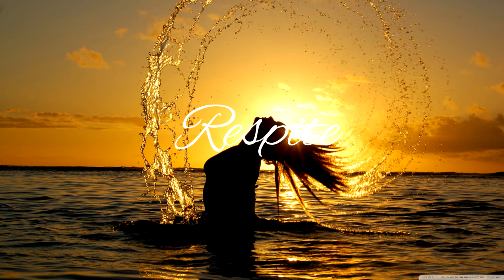Lex Dave & Bonnie Legion - Adventures (Aelma Remix)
Music makes the world more beautiful♥